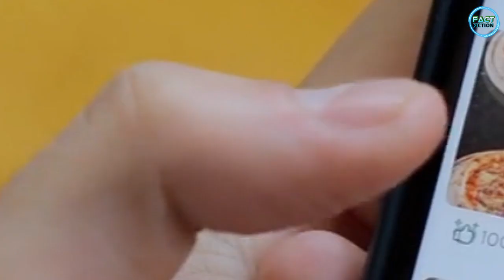फैक्ट्री में कैसे बनता है 'ALUMINIUM FOIL '? How Aluminium Foil Is Made In Factory .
ठंडियों का मौसम हो और गर्मागर्म खाना हो, तो फिर क्या ही बात हो , लेकिन ठण्ड के मौसम में इन गरम गरम खानो का लुत्फ़ हम तभी ले पाते हैं जब हम घर पर रहते हैं, जब हम स्कूल और ऑफिसेस में होते हैं तब हम इन गर्मागर्म पराठों का लुत्फ़ नहीं उठा पाते हैं , और ऐसे में हमें याद आती हैं फोइल पेपर की , जिनमे हम खाने को रखकर ऑफिस या फिर स्कूल के लिए निकल पड़ते हैं , इतना ही नहीं जब हम बाहर से खाना मंगवाते हैं तो भी उनकी पैकिंग इन्ही फॉयल पेपर में होती हैं ताकि हम गरमागरम खाने का लुत्फ़ उठा सके पर क्या आप जानते है की फैक्ट्री में कैसे बनता है एल्युमीनियम फॉयल .

फैक्ट्री में कैसे बनता है 'ALUMINIUM FOIL '?  How is 'ALUMINIUM FOIL' made in factory?

factfiction
aluminium foil
factory making process
aluminium foil factory
aluminium foil making
foils making
how to make aluminium foil
How is 'ALUMINIUM FOIL' made in factory?
aluminium foil manufacturing
silver foil paper making
aluminium foil making machine
factory manufacturing process
फैक्ट्री में कैसे बनता है 'ALUMINIUM FOIL '?
how aluminium foil is made in factory